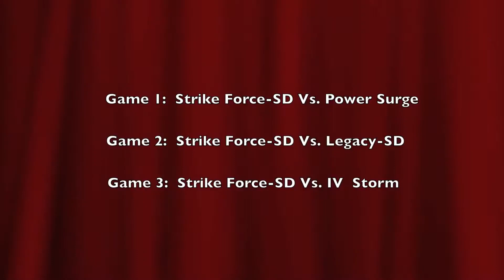Batter Gets Hit & Scores vs Power Surge. Travel Softball Tournament, Temecula / Pala CA Emily Burrow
Emily Burrow Class of 2017.
Varsity Coach: Dave Mercado at Great Oak High School, Temecula CA.